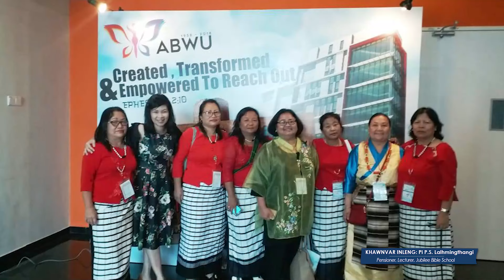Khawnvar Inleng | PS Lalhmingthangi,